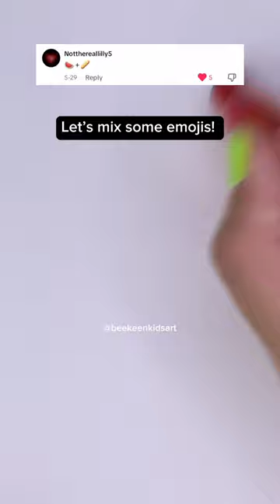Emoji Mix 🍉+🥖=? Do you know the answer?